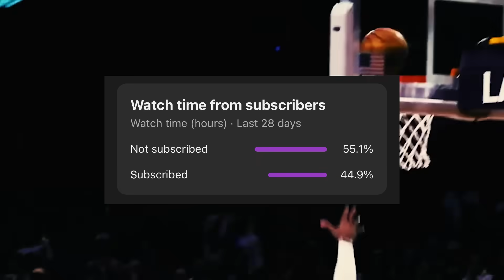5 BIGGEST Lessons Learned From The NBA Christmas Games This Year...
In this video we discuss the four things that stood out most from the NBA's Christmas day games! LeBron James, Kevin Durant, Joel Embiid and more discussed